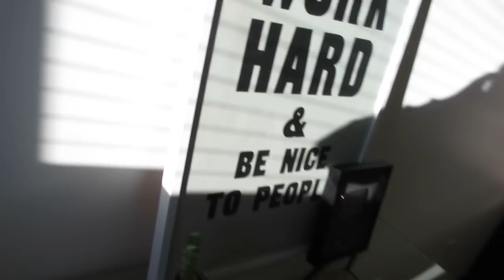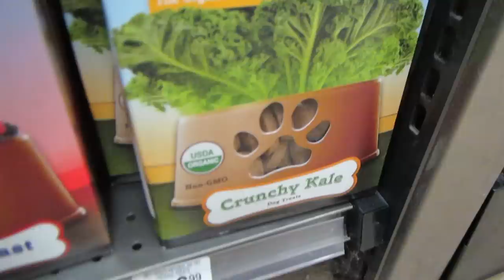THROWBONE! - MONDAY VLOG